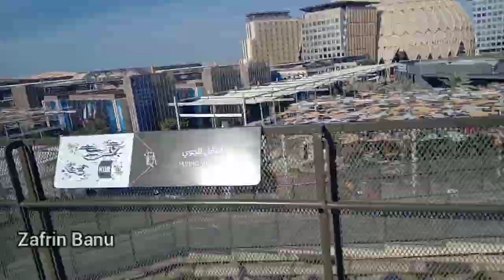EXPO 2020 Dubai | Part 2 | Korean Pavilion | Zafrin Banu